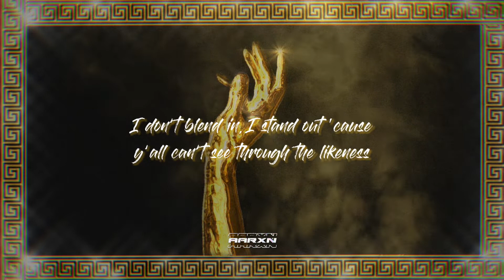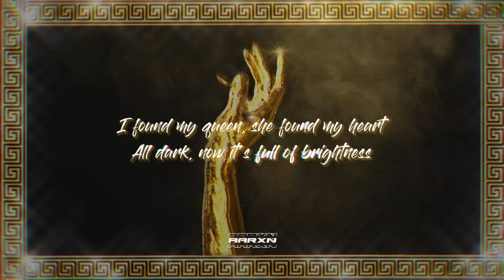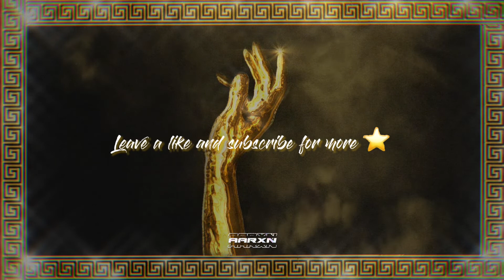Aarxn - Mindless (Official Lyric Video)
Listen To My Music Today 🔥
li.sten.to/officialaarxn

Tags (Ignore)

Aarxn, Lyric Video, Music, Hip-Hop, Trap, Rapper, New Music, New Artist, Musician, New Song, Beats, Type Beats, Prod. Aarxn, Official Lyric Video, Official Music Video